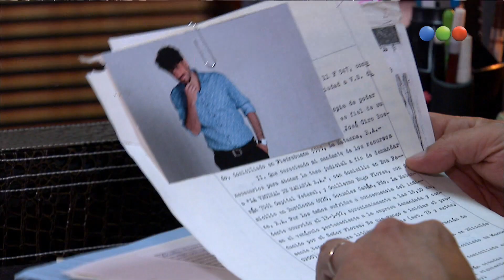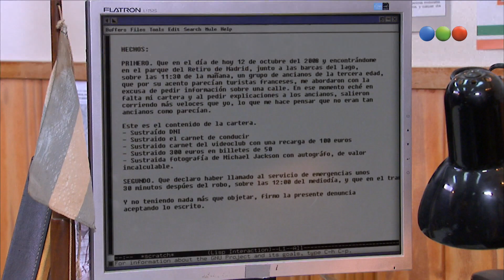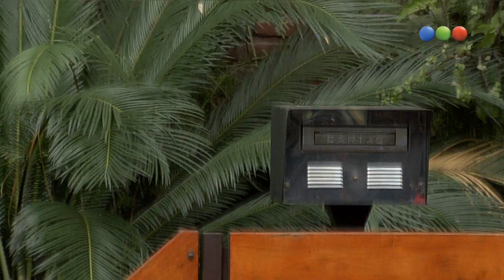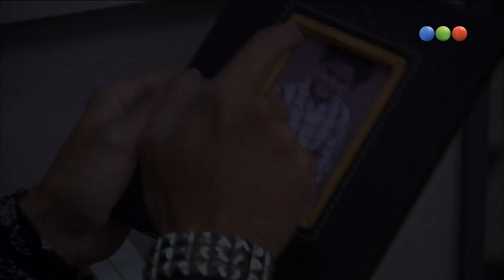Capítulo 21 - Parte 2 - Mi Amor Mi Amor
"Mi amor, mi amor" cuenta la historia de Juan (Juan Gil Navarro), un hombre ordenado y noble a punto de cumplir los 40 años, que piensa que la fidelidad es un valor a defender y ama a Valeria (Jazmín Stuart), su novia. Ella es joven, dinámica, y es un gran sostén para la vida de Juan.
Sin embargo, Juan se enfrentará a una contradicción de la que no puede escapar fácilmente. Conoce a Laly (Brenda Gandini), una maestra que viene de ser engañada por su novio. Después de negarse a destruir su propio "orden", la prolijidad y el control diario al que está acostumbrado, Juan se enamora de Laly. Pero con una particularidad: sigue muy enamorado de Valeria.